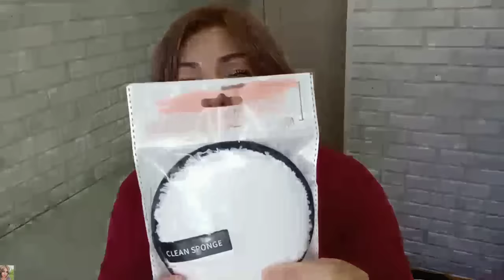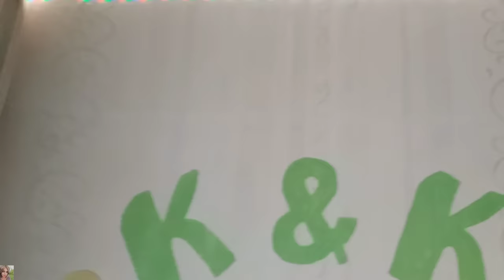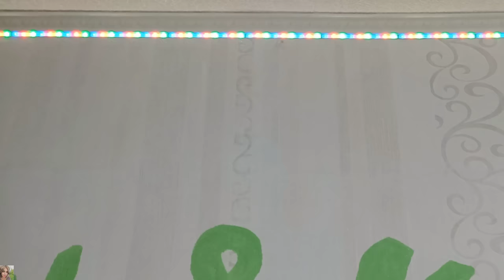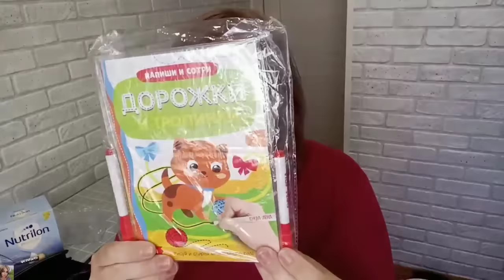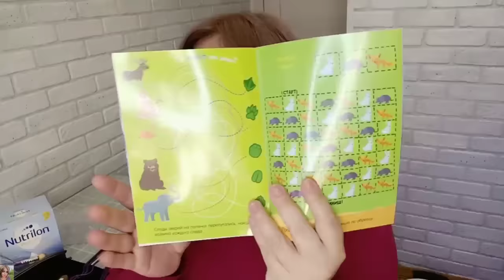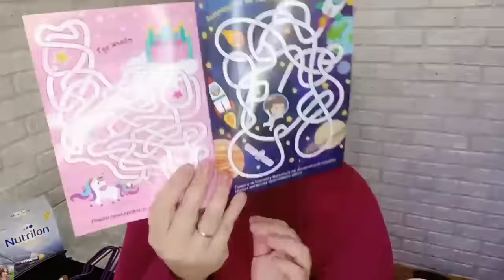УЛЕТНЫЕ ПОКУПКИ НА ЯНДЕКС МАРКЕТЕ 🤩 ДЕШЕВЛЕ НЕКУДА 😱 ДЛЯ ДОМА, ДЛЯ ДЕТЕЙ, ДЛЯ СЕБЯ 😉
Закажи с "Доставкой по клику"  от Яндекс Маркета - и получи заказ за 15-30 минут!

ВСЕМ ПРИВЕТ!!!
В этом видео покажу вам свои бюджетные и очень удачные покупки на Яндекс маркете 🥰 Для дома, для детей, для себя 😉
Расскажу как получать удовольствие от покупок и приятные бонусы на Яндекс маркете.